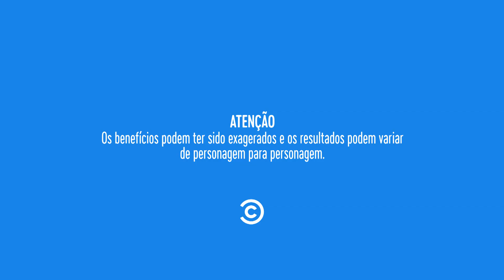HomensNoComedyCentral - Estreia TERÇA, dia 14 de Abril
Homens? também está disponível no aplicativo Comedy Central Play. O melhor do conteúdo do canal disponível em seu bolso!